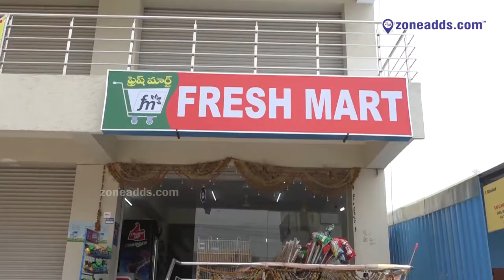FRESH MART | Nagarm | 8309885616 | zoneadds.com